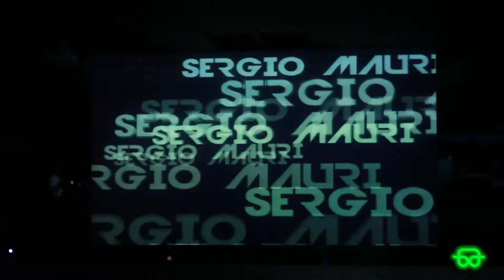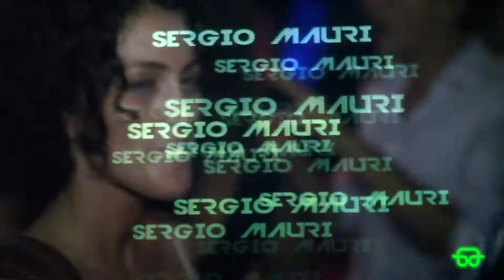Sergio Mauri Special Guest @ MODA' - Erba (Como) 10-09-2011 - RB Film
Sergio Mauri special Guest al Club Modà di Erba (Como). 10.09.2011